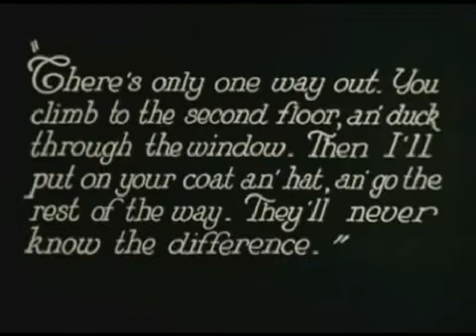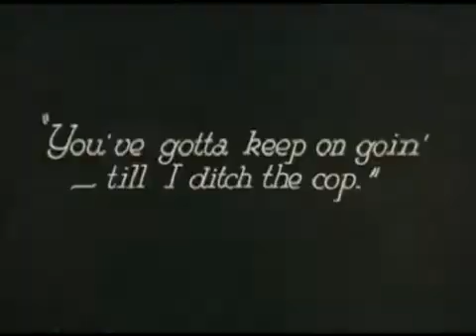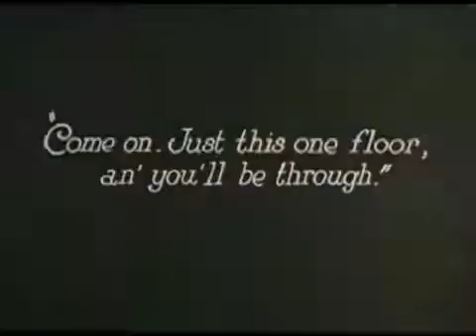Harold Lloyd's Safety Last - 1923 - With Subtitles!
The 20's returns!
Caroline Style!!!